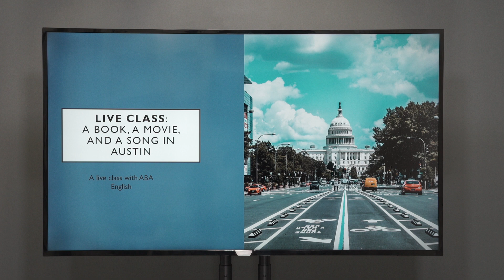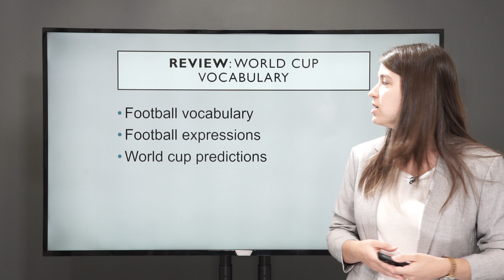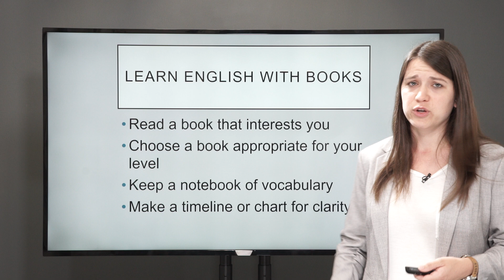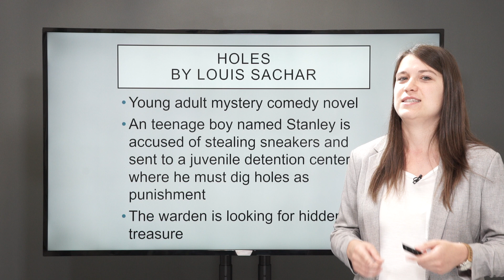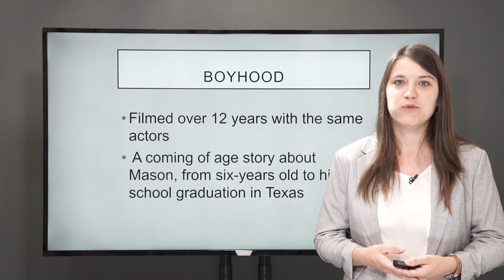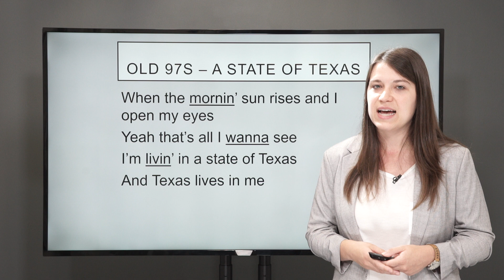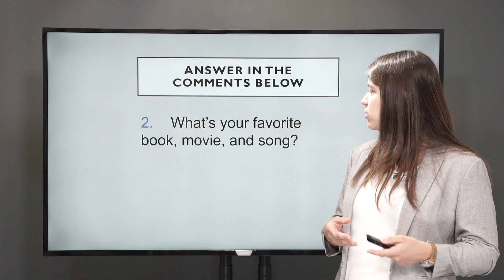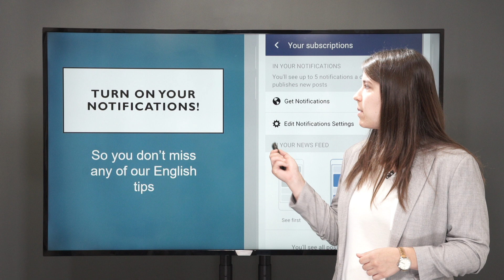Learn English in Austin | A Book, a Movie and a Song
Learn English in Austin with the ABA English teachers! If you want to study English in Austin, Teacher Robin will tell you all about a movie, a book and songs in Austin.

Learn English in Austin

Check out these related posts to help you improve your English:

- What's the origin of the North American accent?

- American and Canadian differences

TRY OUR ENGLISH COURSE FOR FREE

Would you like to receive English video lessons, as well as be able to access all our interactive English grammar AND the first lesson of each English level?

Learn English from the first day with ABA English’s exclusive learning system that stimulates the speaker's natural predisposition in a real environment.

In our channel you will also have access to our exclusive English learning series, each one design to cover a specific part of learning English: from English grammar, interactive English quizzes, English pronunciation of difficult words, to a section devoted to all the English questions you can possibly imagine!

Our online English course allows you to learn English as if you were living abroad with a programme arranged around 144 didactic English language units based on the exclusive ABA Films. You will begin to speak and write in English in an enjoyable way right from the start.

Watching our entertaining ABA Films you will focus your attention on the content more than on the form and you will intuitively arouse your natural instinct to learn English.